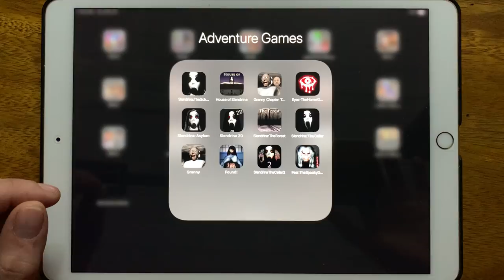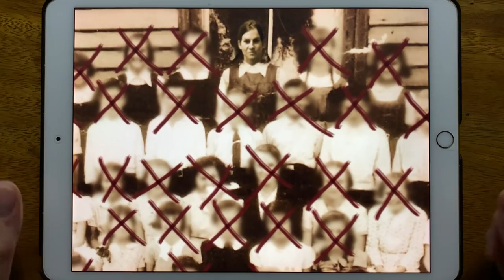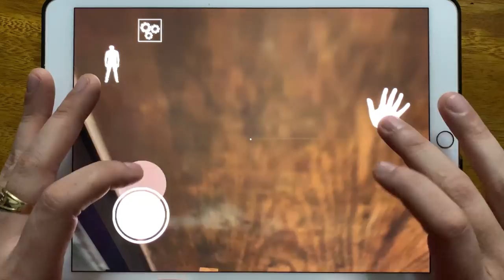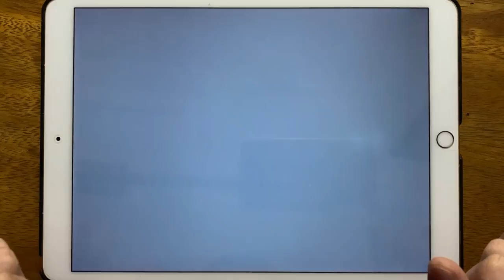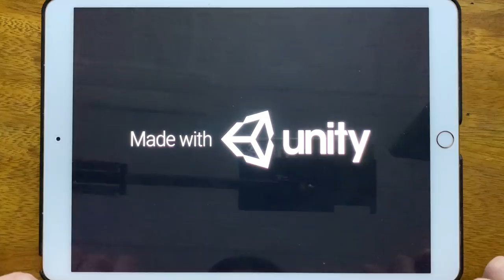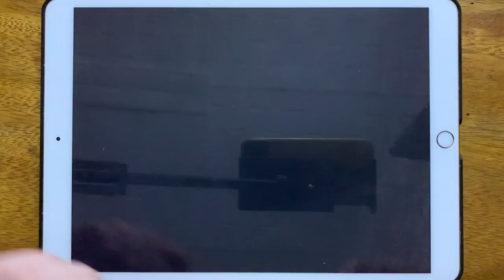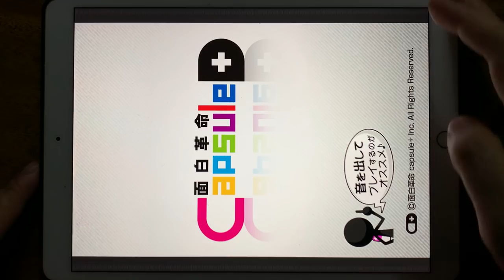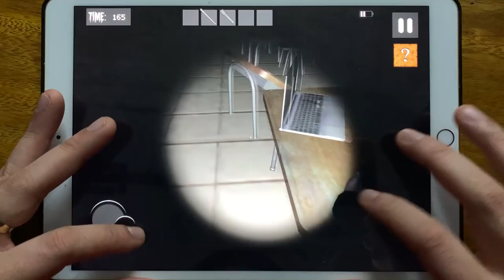Slendrina The School, House of Slendrina, Granny Chapter Two, Eyes The Horror Game, Slendrina Asylum